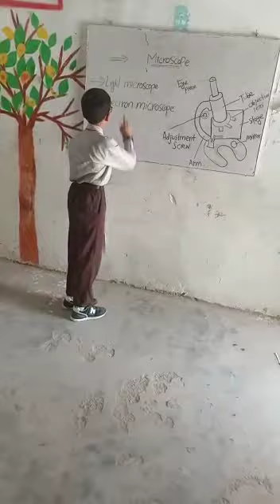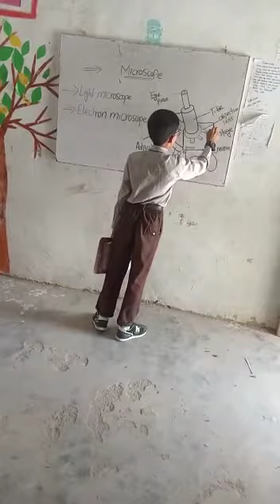presentation on microscope. amazing science class five. The little scholars public school vehoa.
presentation on microscope and its parts by little students of the little scholars public school vehoa..